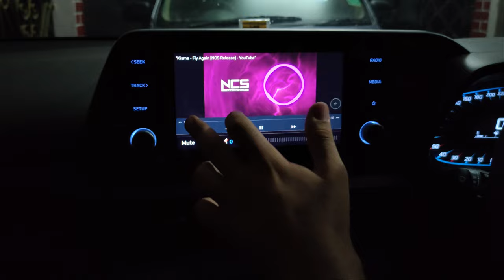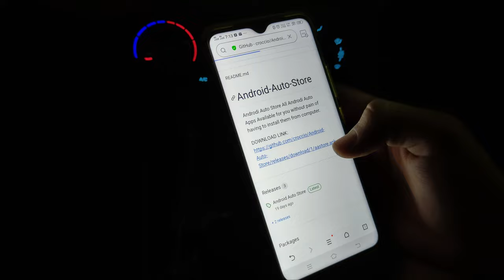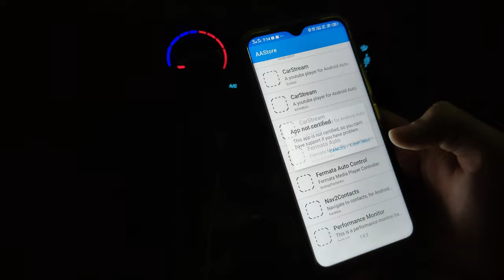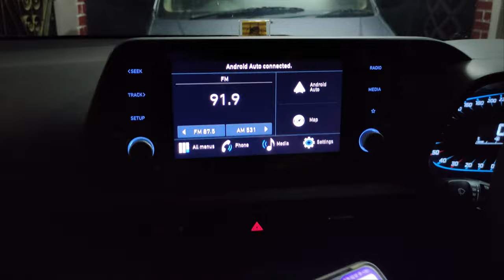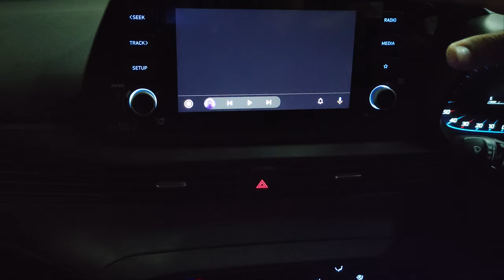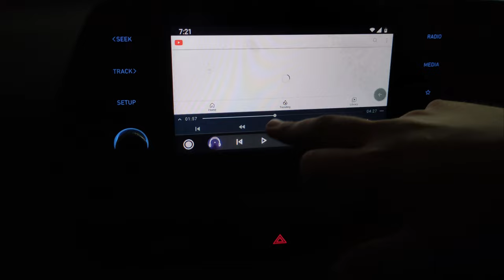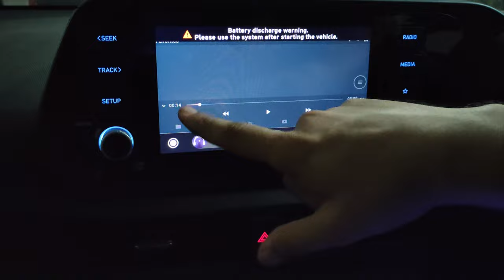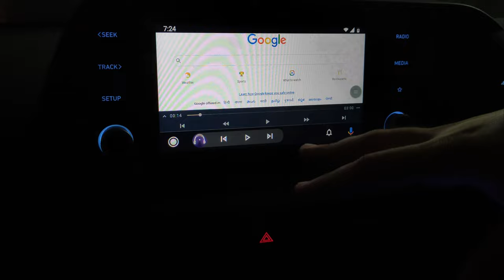Watch Youtube/ USB Video/ Web Browser in Android Auto😉 in any Car | Hindi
In this video i will tell you how to watch videos and play youtube in any car.

Fermata Media Player is a free, open source audio and video player with a simple and intuitive interface. It is focused on playing media files organized in folders and playlists. Supported features: Play media files organized in folders. Play media files from SFTP, SMB(CIS) and Google drive.

All New i20

New Hyundai i20 Engines
In terms of mechanicals, the third-gen Hyundai i20 is being offered with two petrol and one diesel engine options in India.

The petrol units in question will be a 1.2-litre, four-cylinder naturally aspirated petrol which is good for 83hp and 115Nm of torque. There is also a 1.0-litre, three-cylinder turbo-petrol engine that produces 120hp and 172Nm of torque.

In terms of gearbox options, the 1.2-litre engine will come with the option of both a 5-speed manual and a CVT automatic gearbox (which with 88hp gets 5hp more than the manual). While the 1.0-litre will come with a 7-speed DCT automatic gearbox (like in the Venue) and an iMT (clutch-less manual) gearbox.

The diesel engine in question is a 100hp, 1.5-litre, four-cylinder unit that is also present in the Venue. As of now, Hyundai only provides the engine with a 6-speed manual gearbox in the new i20.

The ARAI claimed mileage for the 1.2-litre petrol engine is 20.35kpl with the manual gearbox and 19.65kpl with the CVT auto box, while the 1.0-litre turbo petrol returns 20.25kpl with the DCT gearbox and 20kpl with the iMT. The 1.5-litre diesel manual has a claimed fuel efficiency figure of 25.2kpl.

New Hyundai i20 design
Coming to the styling of the all-new i20, it is much sportier and sharper than the Elite i20 it replaces. Hyundai has also made use of its ‘Sensuous Sportiness’ design language on the new i20. This has resulted in the new and wider 'cascading grille' design, new headlight and DRL design, as well as the new taillights with angular Z-shaped LED inserts.

The Korean carmaker will also offer the new i20 in six colour options including - Polar White, Typhoon Silver, Titan Grey, Fiery Red, Starry Night and Metallic Copper. Over and above this, the i20 is also available with two dual tone finishes - Polar White with Black Roof and Fiery Red with Black Roof.

New Hyundai i20 features
Hyundai has packed the new i20 to the brim with features. The top-spec Asta (O) trim gets a 10.25-inch touchscreen infotainment system with Android Auto, Apple CarPlay and Hyundai’s ‘BlueLink’ connected car features. This trim also gets a digital instrument cluster, a 7 speaker Bose sound system, sunroof, a wireless phone charger, ambient lighting and much more.

The new i20 also gets a number of safety features, including 6 airbags, ABS with EBD, electronic stability control, vehicle stability management and hill start assist, to name a few.

Hyundai is also offering the premium hatchback with up to 5 years warranty with its ‘Wonder’ warranty package, along with 3 years of roadside assistance (RSA), and a 3-year subscription to its BlueLink connected tech.

New Hyundai i20 rivals
Just like its predecessor, the new Hyundai i20 will compete in the premium hatchback segment in India. This means it will take on the likes of the Tata Altroz, Maruti Suzuki Baleno, Toyota Glanza, Volkswagen Polo and Honda Jazz.